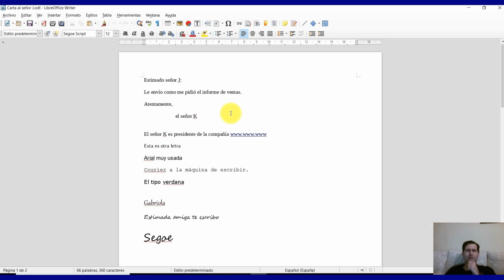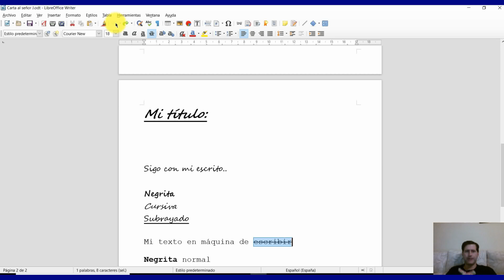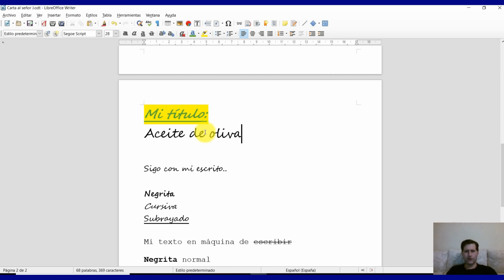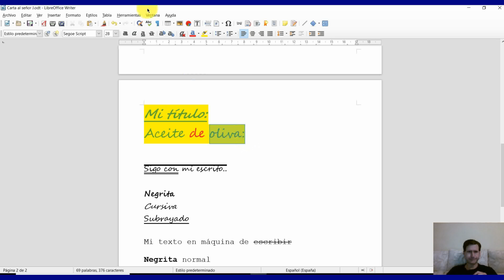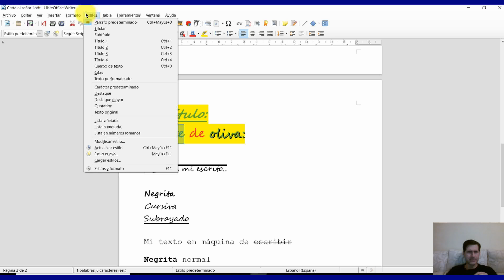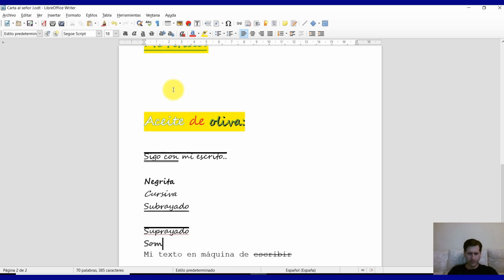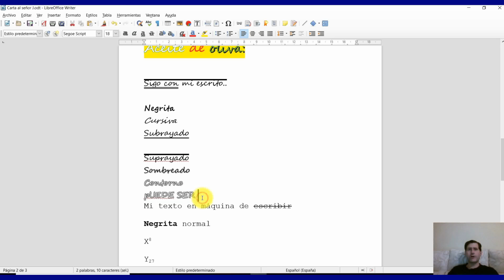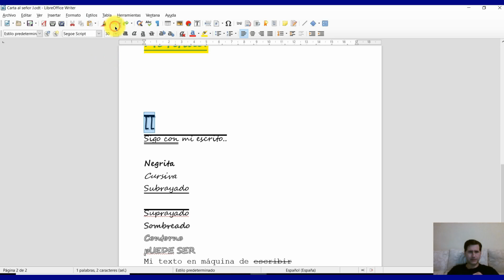Curso de LibreOffice Writer Cambiar colores , sombreado, contorno de letras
Continuemos con el curso, y seguimos con las letras, ya que es la unidad mínima de todos los textos. Vamos a aprender que podemos un superrrayado, una raya por encima de cada texto.

También vamos a empezar a usar colores para nuestros títulos o para destacar un texto dentro de otro. La modificación será tanto de la letra como del espacio que la rodea.

También vamos a dar sombra a nuestro texto y a tomar el contorno de una letra.

Un buen ejemplo el que ponemos sobre el aceite de oliva.